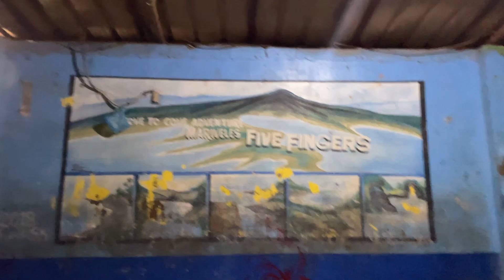2799php per pax, ALL IN EXCLUSIVE TOUR NA WITH ISLAND HOPING PA??